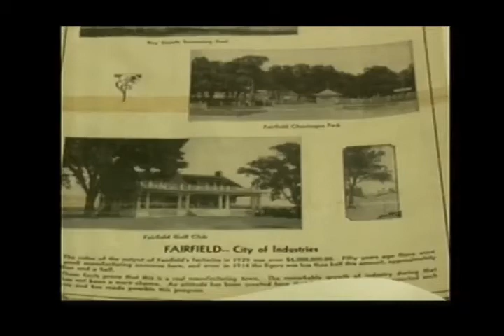Fairfield celebrates its 175th birthday with weekend of events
FAIRFIELD, IOWA -- Fairfield is celebrating its 175th birthday this weekend.